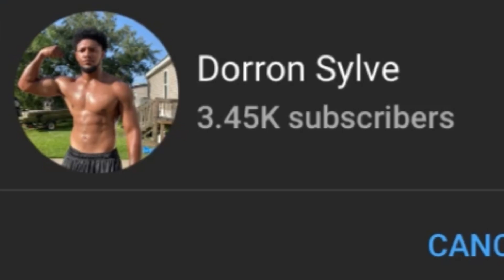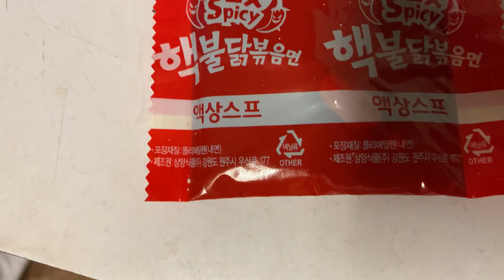EXTREMELY 2X SPICY NOODLE CHALLENGE ( NO REACTION ) 😱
If you got what it takes to eat them noodles give it a shot and let me know what you think 😂

- 1 million Views & Likes

Social Media 👈🏾

FITNESS & MOTIVATIONAL PLAYLIST COMING SOON

YALL HAVE A GREAT DAY & STAY BLESS✅